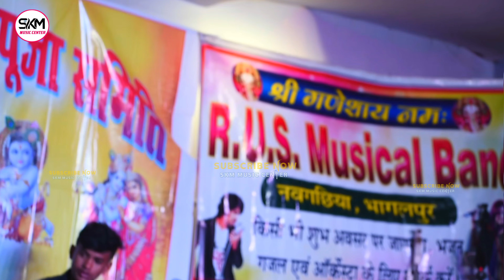कृष्ण जन्माष्टमी स्पेशल 2024 | Ham Sab Bolenge Happy Birthday To You | Sunder Samanjas stage show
krishna janmashtami special song
krishna janmashtami special
dance
krishna janmashtami special
bhajan
krishna janmashtami special
drawing
krishna janmashtami special
decoration
krishna janmashtami special
rangoli
krishna janmashtami special jhula
krishna janmashtami special
status
krishna janmashtami special craft
krishna janmashtami special dị
song